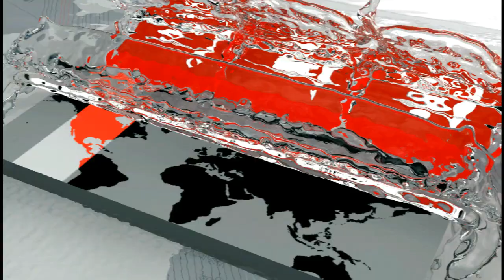ইতালিতে বৈধ হবার পথে বাধা পাসপোর্ট! | Italy News Update | Coronavirus | Somoy TV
ইতালিতে কিছুটা নিয়ন্ত্রণে প্রাণঘাতী করোনাভাইরাস। কমতে শুরু করেছে আক্রান্ত এবং মৃতের সংখ্যা। শুক্রবার দেশটিতে মারা গেছেন ৪২০ জন। এ নিয়ে মৃতের সংখ্যা বেড়ে ২৫ হাজার ৯শ' ৬৯ জনে দাঁড়ালো। ভেনিস থেকে মাকসুদ রহমানের রিপোর্ট।